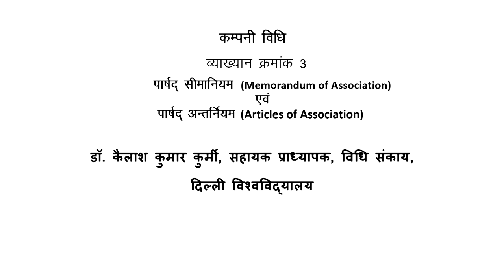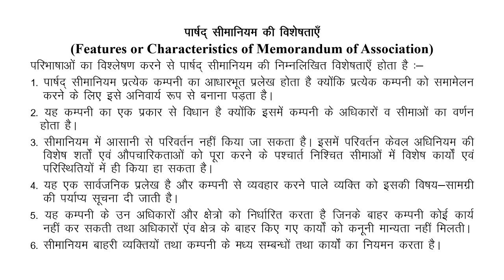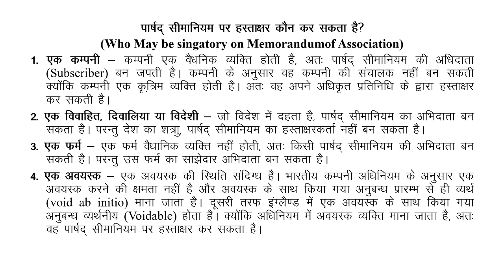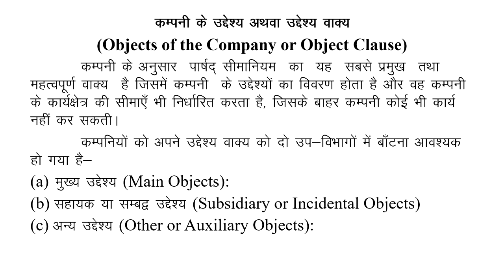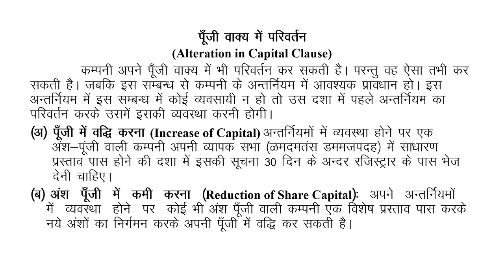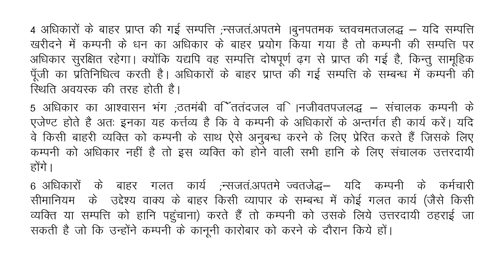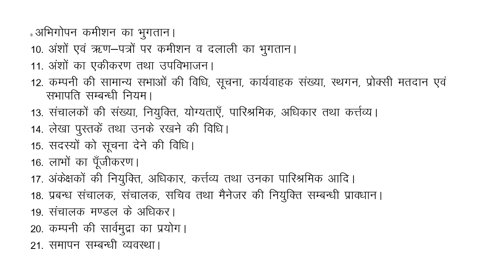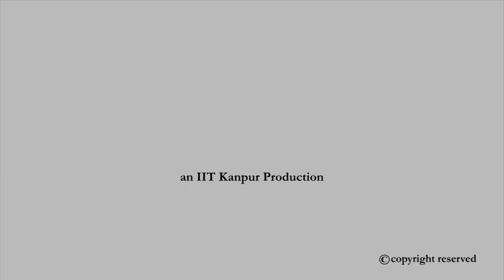इकाई III: कंपनियों के संवैधानिक दस्तावेज़